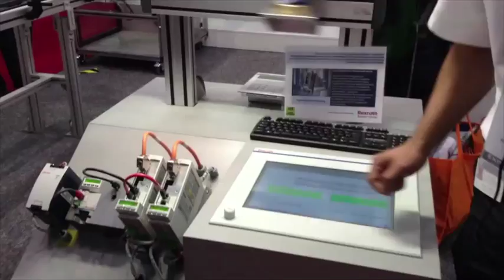Bosch Rexroth en Expo Pack México 2014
Durante Expo-Pack México 2014, el ingeniero Filiberto Cruz, representante de Bosch Rexroth, presentó para El Empaque+Conversión su nuevo equipo Vibration Damping, que reduce la vibración de líquidos y otros productos durante el proceso de transporte.